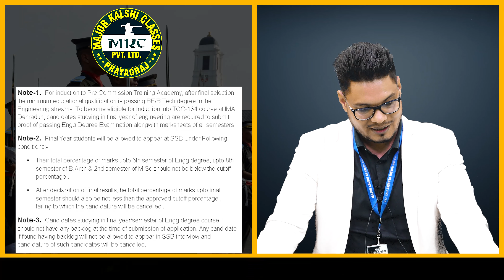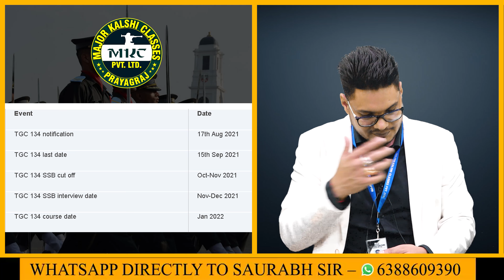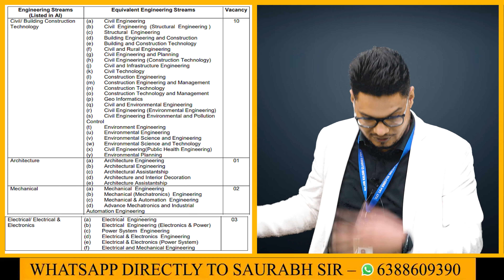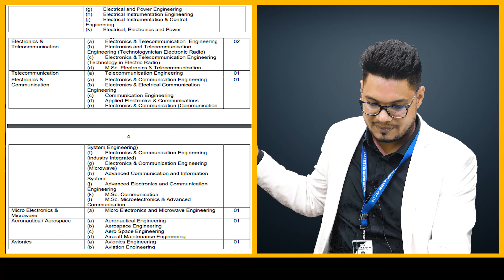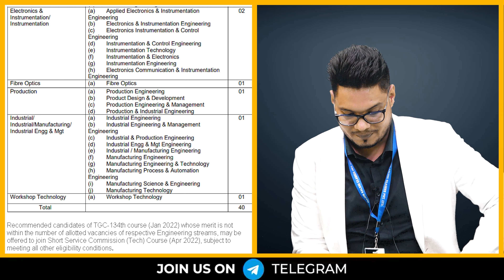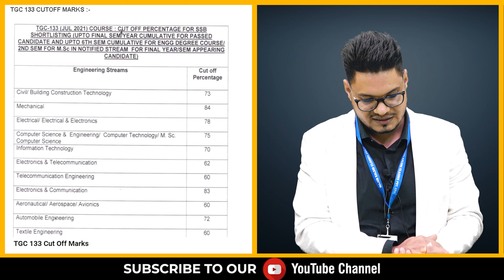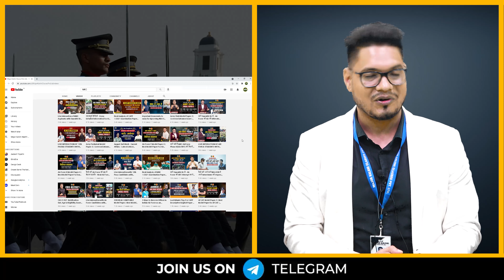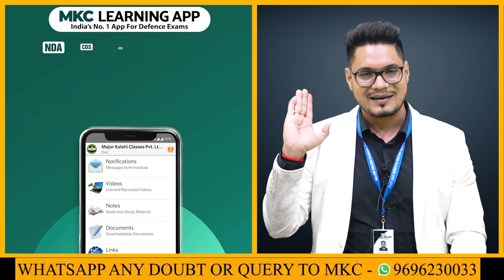TGC 134 Notification, Eligibility, Vacancy, Expected Cutoff, How to Apply by - Saurabh Sir | MKC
-- Chapter-wise Notes
-- Live Test
-- Assignments
-- Doubt Counter
-- Interactive Session

Medical Standards,
Physical Criteria,
Syllabus,
Exam Pattern,
Sample Paper,
Exam Tips and Tricks,
Exam Notification,
Exam Date,
Selection Process,

-- Chapter-wise Notes
-- Live Test
-- Assignments
-- Doubt Counter
-- Interactive Session

Medical Standards,
Physical Criteria,
Syllabus,
Exam Pattern,
Sample Paper,
Exam Notification,
Exam Date,
Selection Process,